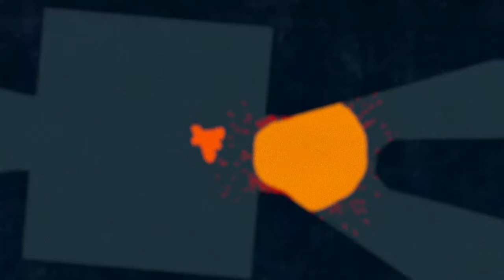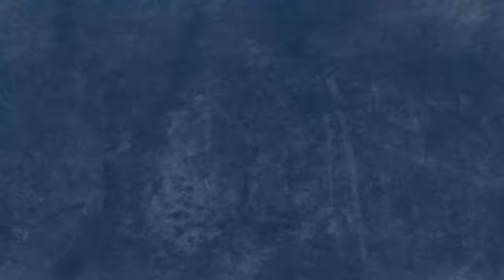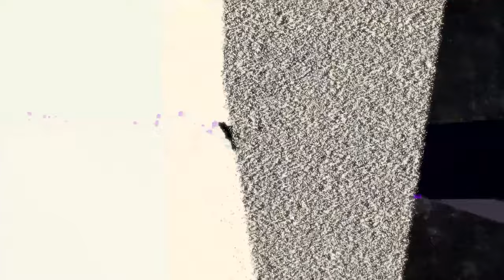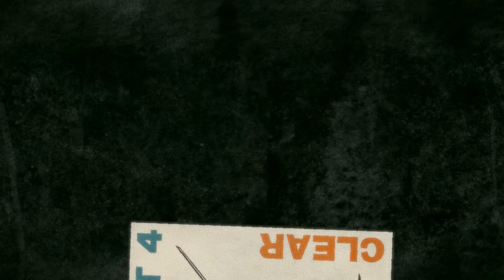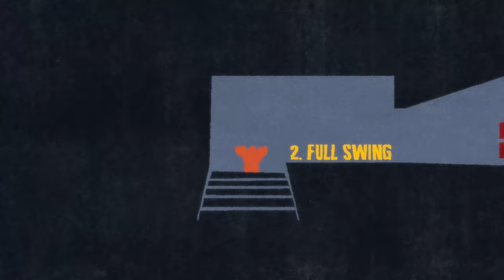Let's Play: Ape Out, Episode 1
First play through for this cool looking indie game from Devolver Digital. It's like a Saul Bass poster brought to life!